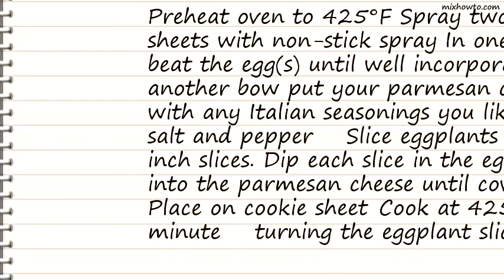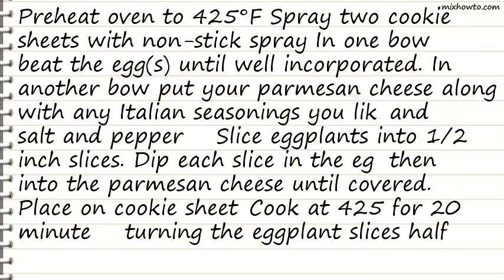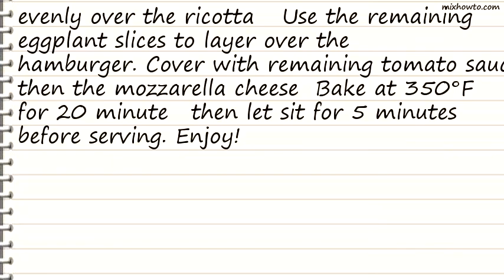Recipe Cheesy Low-Carb Eggplant Parmesan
INGREDIENTS:
-2 eggplants
●1 (26 ounce) jar spaghetti sauce
●2 cups mozzarella cheese , shredded
●1 (2 cup) container low-fat ricotta cheese
●1 lb hamburger